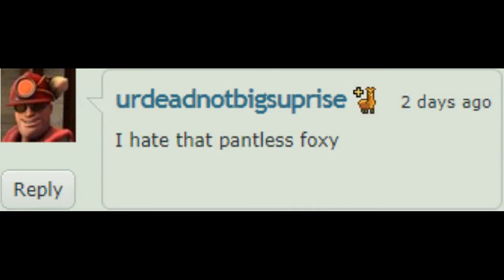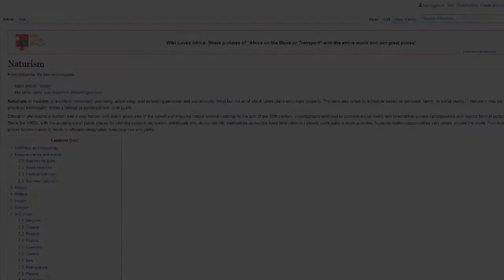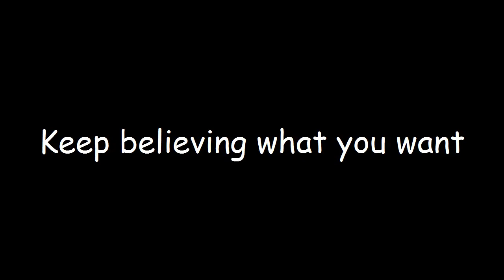Pantless Foxy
I don't know what I'm doing and I'm very sorry for my regular viewers who don't know what I'm doing.